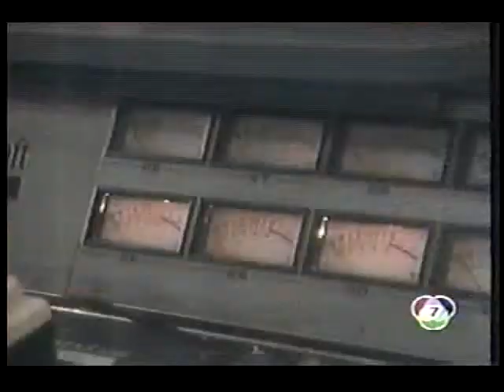Sanea Look Toong Ep. 9 11/12